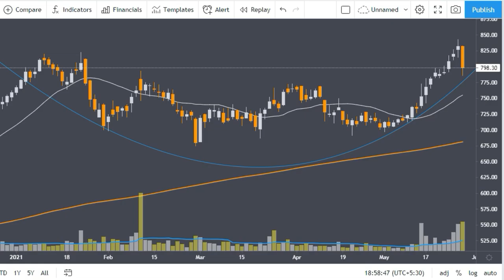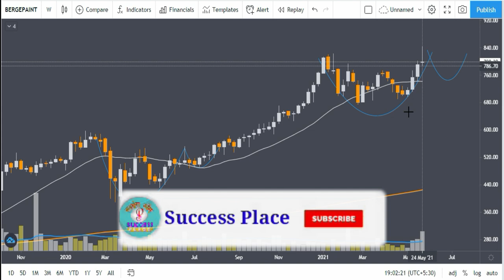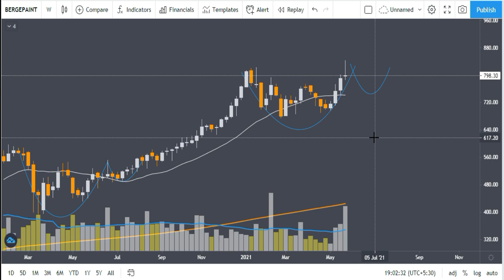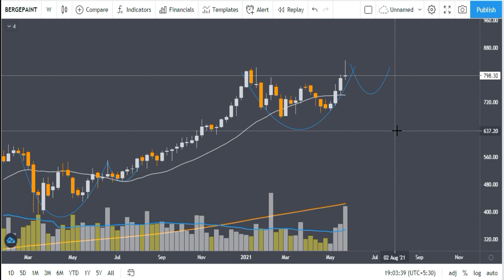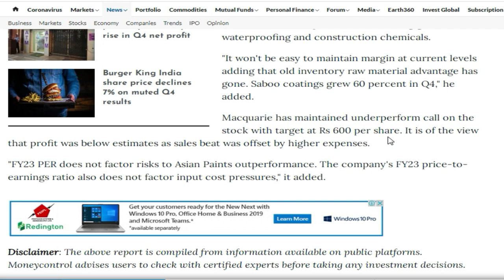Berger Paints Share Price Target | Berger Paints News | Berger Paints Results | Success Place